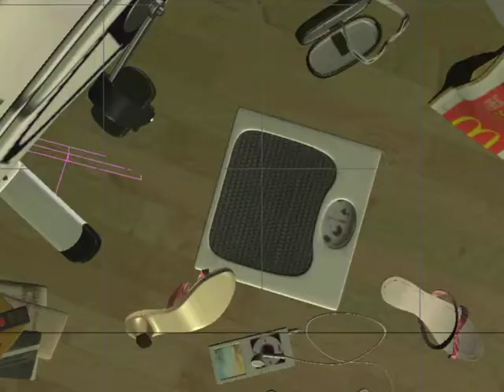First Lightwave Project - Exercise Bike-Camera Movement - preview mode